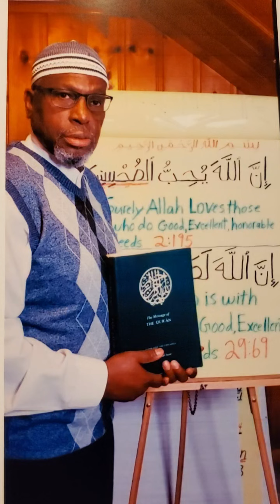PART-6 REFLECTING ON THE ENTIRE SURAH(BAQARAH/THE COW) IN THE QUR'AN.verses 31-39 February 22,2013